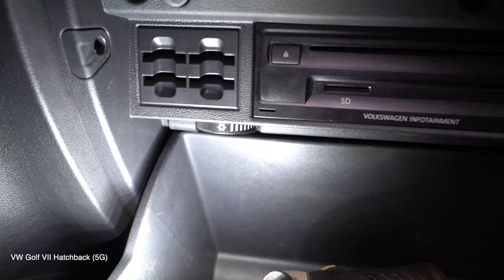Jak wymienić filtr kabinowy VW GOLF 7 [PORADNIK AUTODOC]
Jak wymienić filtr kabinowy w VOLKSWAGEN GOLF 7 (5G1) 1.8 Hatchback 2005–2010 [PORADNIK AUTODOC]

Filtr kabinowy w samochodach AUDI A3 Schrägheck (8V1, 8VK) (Baujahr 04.2012 - ...) / SEAT Leon III Schrägheck (5F1) (Baujahr 09.2012 - ...) / SKODA Octavia III Schrägheck (5E3, NL3, NR3) (Baujahr 11.2012 - ...) / VW GOLF VII Variant (BA5, BV5) (Baujahr 04.2013 - ...) powinien być wymieniony zazwyczaj zgodnie z jedną i tą samą procedurą. Niemniej jednak mogą istnieć niewielkie różnice wskutek konkretnych różnic konstrukcyjnych w budowie poszczególnych samochodów.

⚡ Wszystkie filmy i poradniki PDF dotyczące wymiany części w VOLKSWAGEN GOLF (5G1): pobierz i oglądaj w AUTODOC CLUB

0:00 — VW GOLF 7 – filtra kabinowego: poradnik wymiany krok po kroku
0:18 — Naciśnij uchwyty schowka samochodowego.
0:43 — Poluzuj spinki pokrywy filtra kabinowego.
1:10 — Włóż do obudowy filtra nowy materiał filtrujący.
1:32 — Podłącz zaślepkę (pasek) do wykładziny schowka samochodowego.